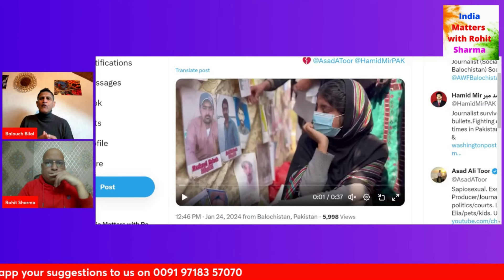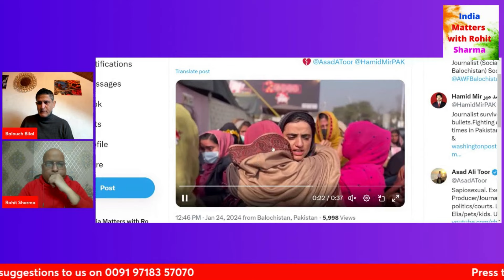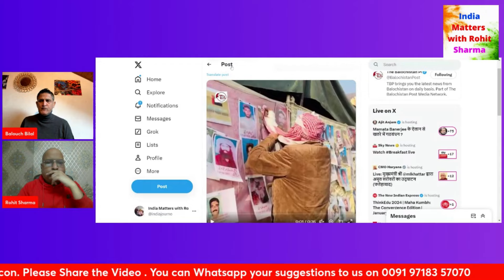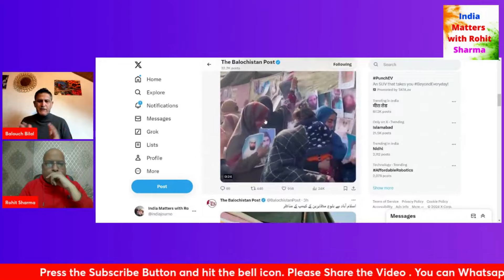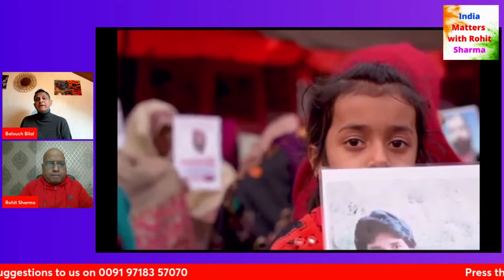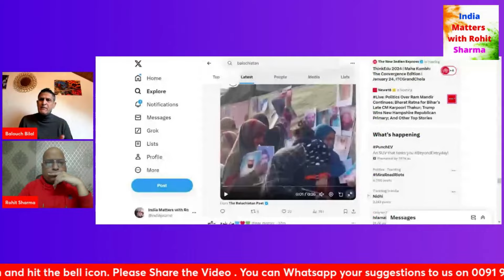ईरान में पाकिस्तानी आतंकियों का हमला Baloch protest will continue Pak Media on India Latest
ईरान में पाकिस्तानी आतंकियों का हमला Baloch protest will continue

Rohit Sharma

Dollars